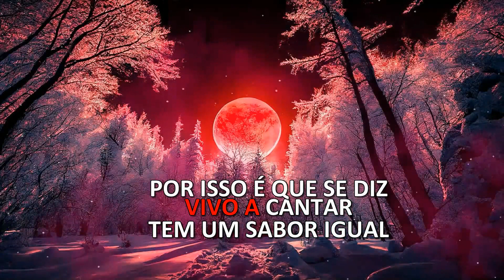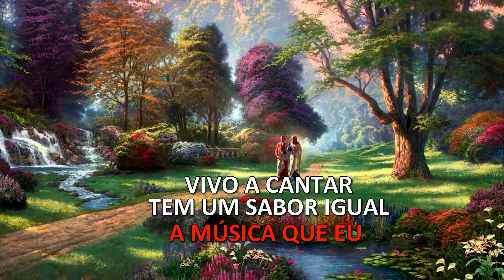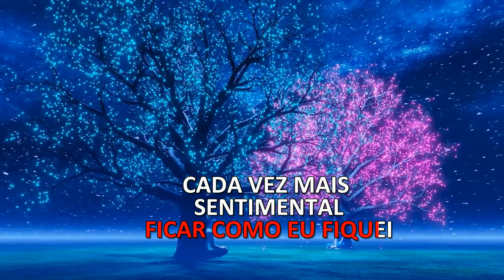KARAOKE - SENTIMENTAL DEMAIS (SERESTA) - ALTEMAR DUTRA